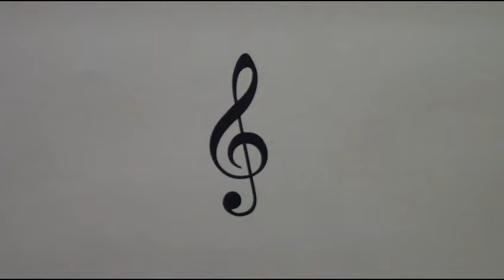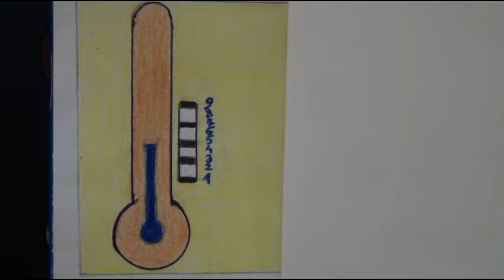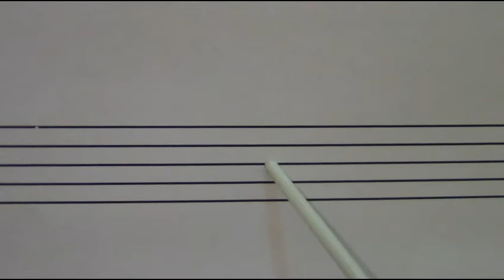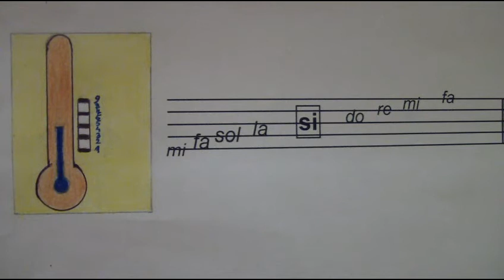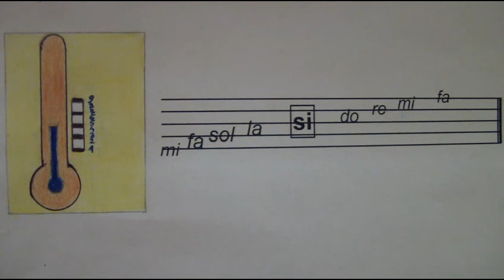Teoria musicale di Base 3 Scrivere l'altezza dei suoni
Supponiamo  di avere un foglio completamente bianco e di voler scrivere su di esso semplicemente l'altezza di alcuni suoni; occorrono i seguenti elementi grafici: 1) rigo musicale; 2) chiave; 3) testa della nota; 4) tagli addizionali ; 5) indicazioni di trasposizione all'ottava.